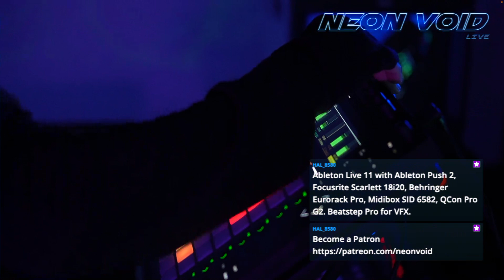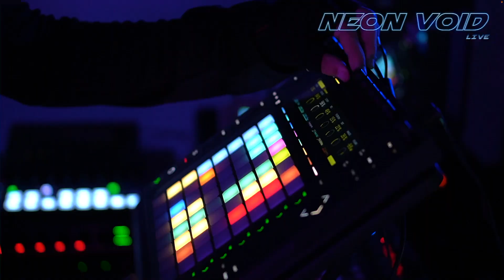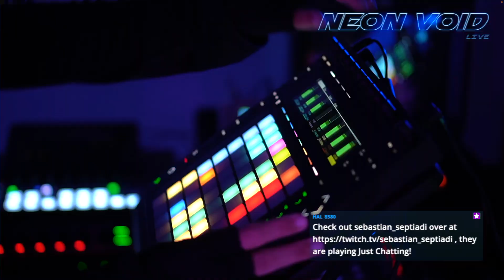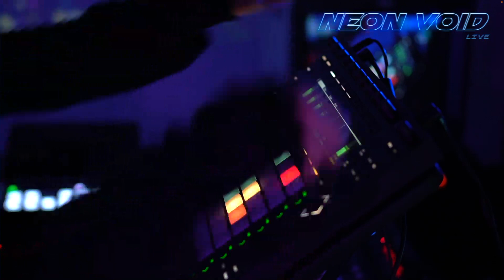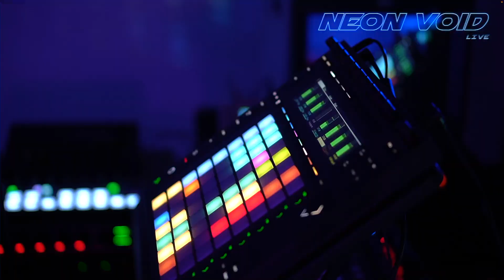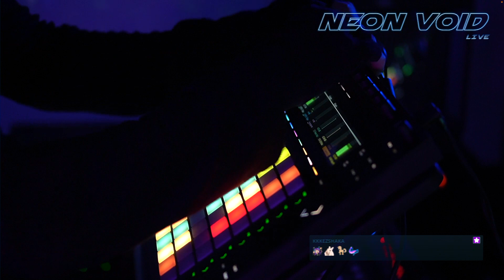0220 - final cut - electric machines